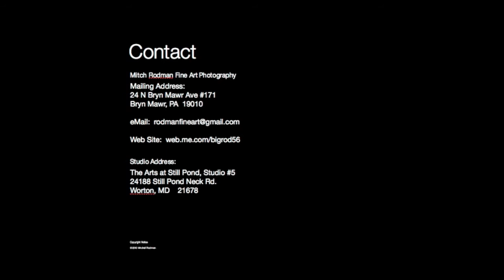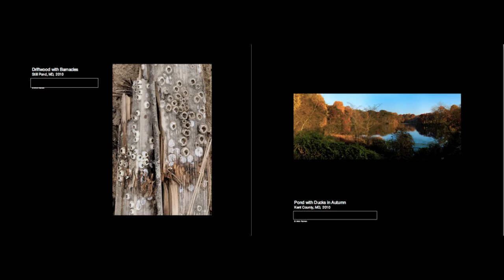The Photography of Mitch Rodman.mov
Slide show demonstrating the preliminary layout of my portfolio in book form.  Includes sections 1 & 2, Landscapes & Cityscapes.  Sections 3 & 4, Abstracts & The Female Form, are pending.